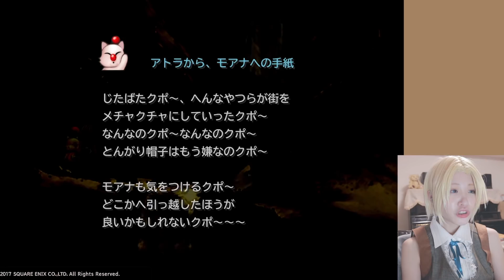あらしの中の豊かな国【FF9 -part17】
美しい国の時間

アップロード告知、その他写真